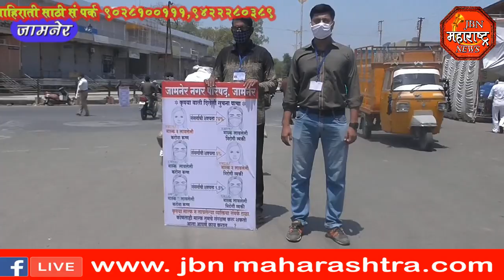jbn maharashtra news jalgaon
कोरोनाव्हायरस चे गांभीर्य लक्षात न घेता बेजबाबदार पणे बाहेर फिरणाऱ्या नागरिकांवर  दंडात्मक कारवाई करण्यात आली